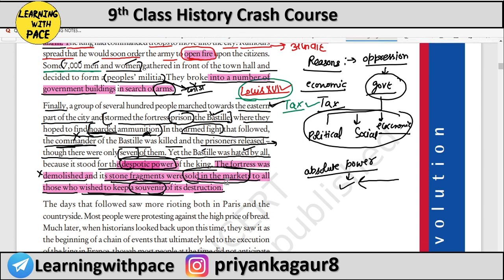Lesson-1 | The French Revolution (Part-1) | Class 9 History | Priyanka Gaur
•Username :- LearningWithPace

📌NCERT Playlist for class 6th

📌NCERT Playlist for 7th

📌 NCERT Playlist for class 8th

📌 NCERT Playlist for class 9th